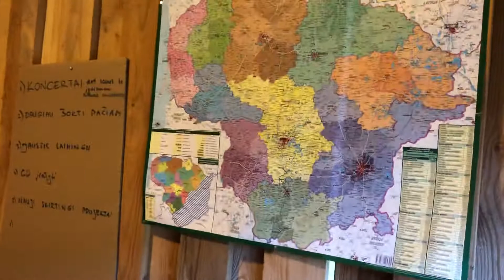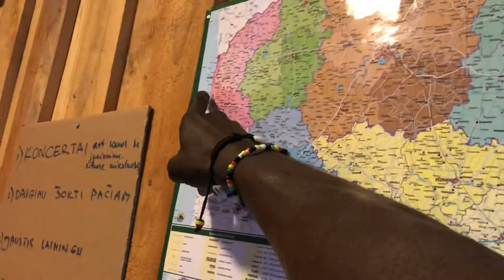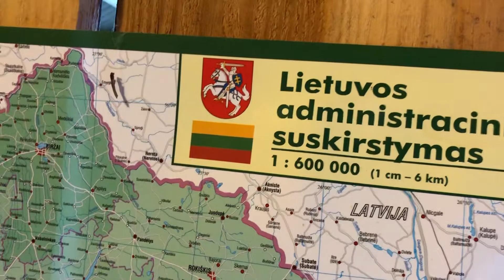Bibiche Sambou Toure Fakoly y Gediminas mapa de la mini gira en lituania.